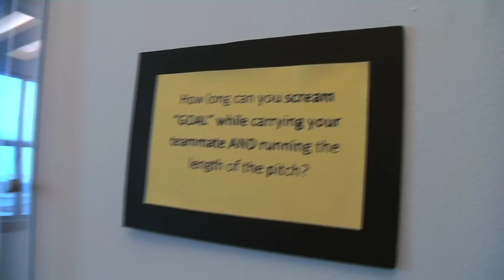FO GOALMOUTH CHALLENGE: Azura & Chelsia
Azura and Chelsia has the highest record so far for the FO Goalmouth Challenge; a must watch.